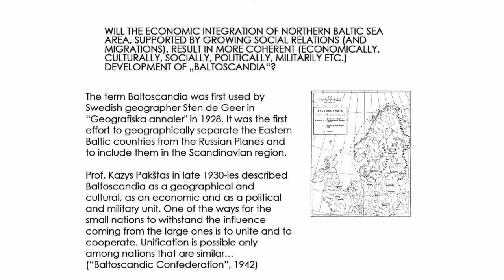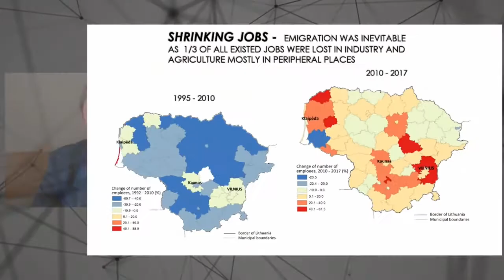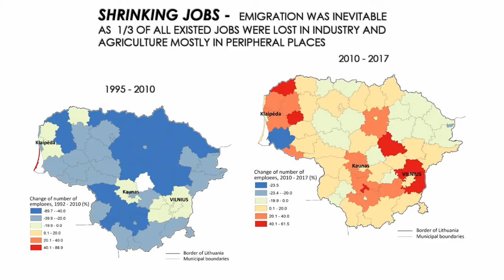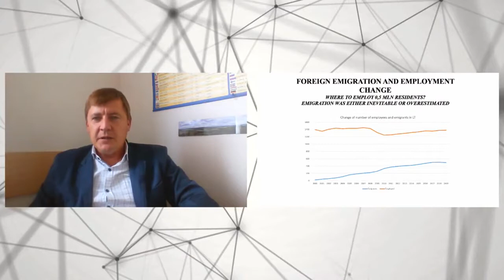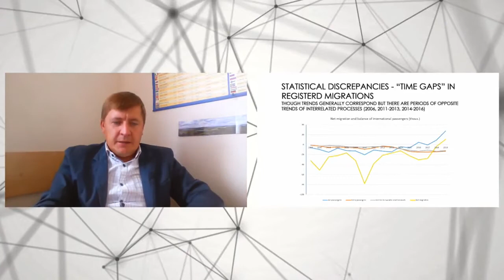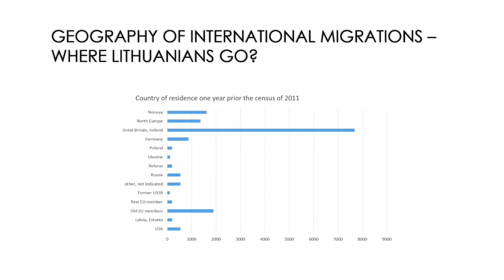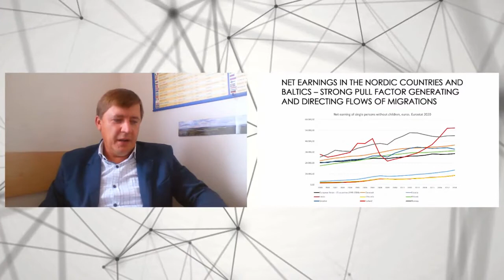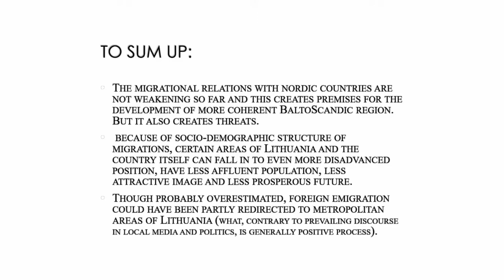Donatas Burneika, Trends of Migrations in Lithuania 2000 – 2019, Migration Conference 2020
The Nordic-Baltic Migration Conference “Cross-border Mobility in the Nordic-Baltic Region” took place on September 18th 2020 and was held online. The conference is organized by the Nordic Council of Ministers' Office in Estonia, Tartu University and the Estonian Ministry of the Interior, together with many partners. Already the eighth Nordic-Baltic Migration Conference in Tallinn focused on the challenges of migration policy and cross-border mobility in the Nordic and Baltic countries.